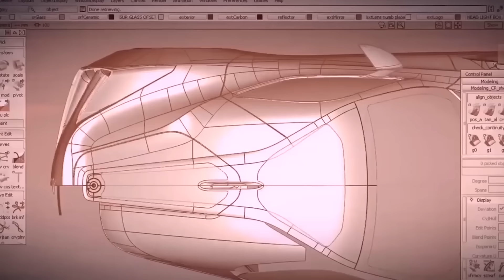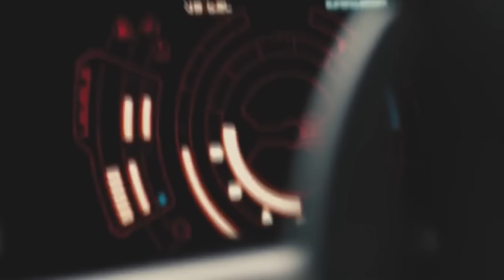6 КРУТЫХ МАШИН В ЕДИНСТВЕННОМ ЭКЗЕМПЛЯРЕ